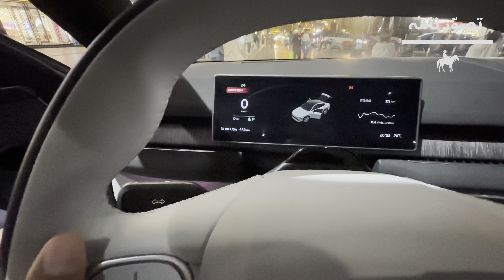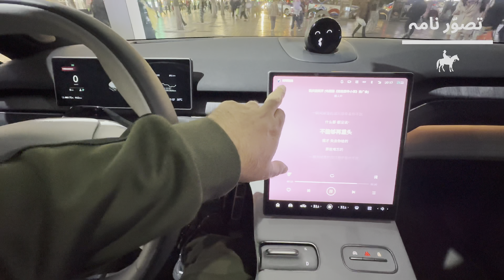Chinese NIO EC7 vs TESLA Difference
Nio vs Tesla
Nio review
Chinese nio ec7
Chinese best electric car
Difference between nio and Tesla